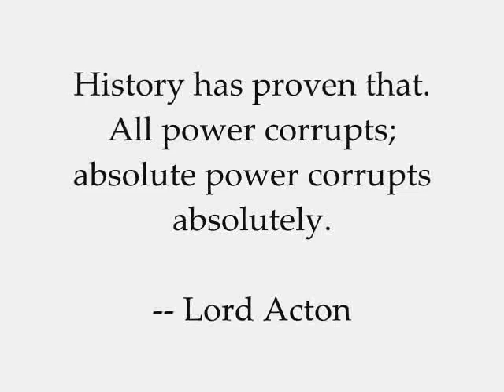Lord Acton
Tribute to Lord Acton. The creator of a quote we all know.